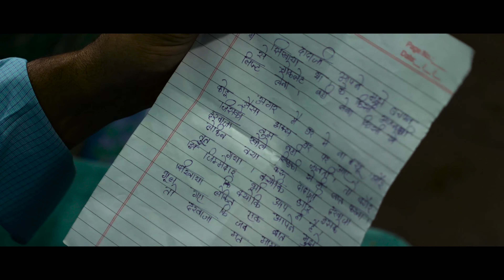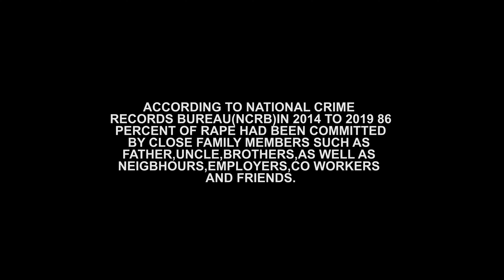DARWAZA TUTGAYA (Short Film) Hindi Latest Short Film (Amravati)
Am Entertainment Present
Darwaza Tutgaya

Adil Ameen

D.O.and Editor
Irfan Shaikh

Concept
Md Tarique

Cast
Shikha Wahulkar,Ali Subhan Zaidi

Team and Crew
Amir Shaikh,Raja Mansoori